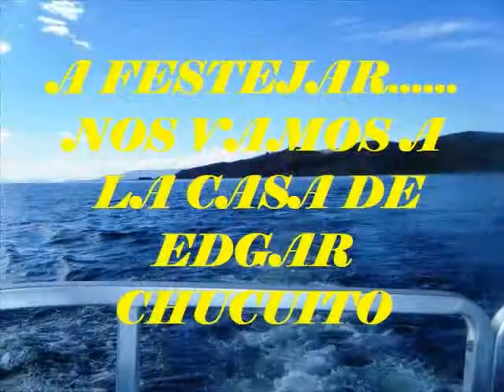PASEO LAGO PROM 1964 MUSICA PUNO 2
Paseo por el Lago Titicaca durante el Cincuetenario de San Carlos de Puno, invitación  de Edgar Benavente